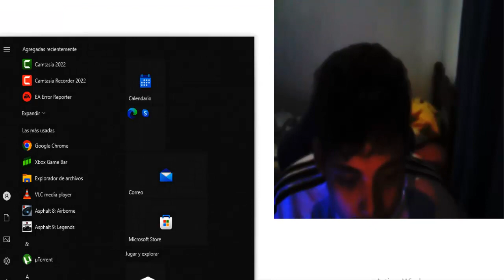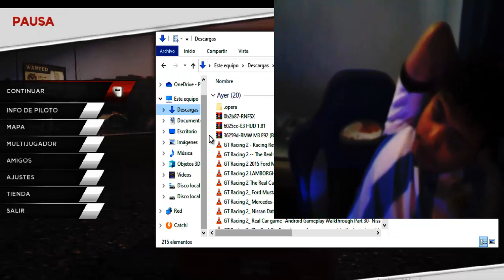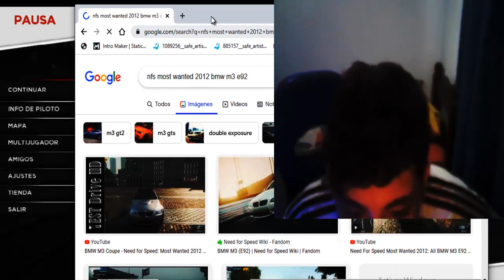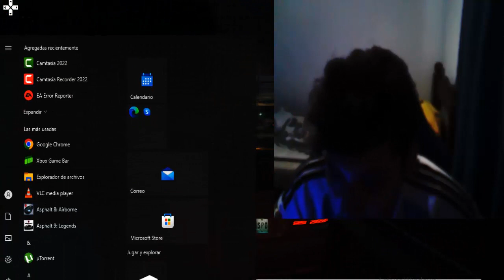alejo juega need for speed most wanted la pelicula 2 el mundo beta y cambio de sdd de bmw m3 coupe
las versiones betas llegan a nfs most wanted la pelicula 2 es una version nueva de 2022 que el viejo de 2018 nfs most wanted la pelicula bueno se ha actualizado que le cambia de lugar que los agentes lo estan diseñando que obtenga el mapa celestes del juego tambien los numeros de kilometros por hora se ponen celestes y el señor agente director dijo que va cambiar el sonido del diseño del bmw m3 coupe para la version beta del juego ya que los diseñadores de nfs most wanted la pelicula 2 los cambia de diseño despues que el original de 2018 nfs most wanted la pelicula